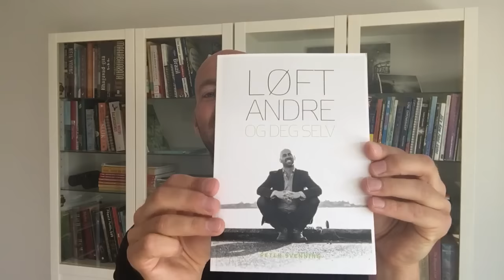Tør jeg å vise deg denne? I så fall kan du få boka!